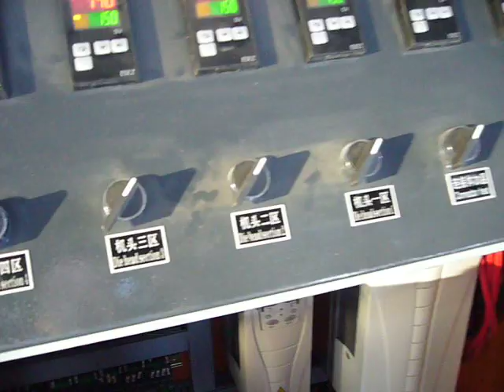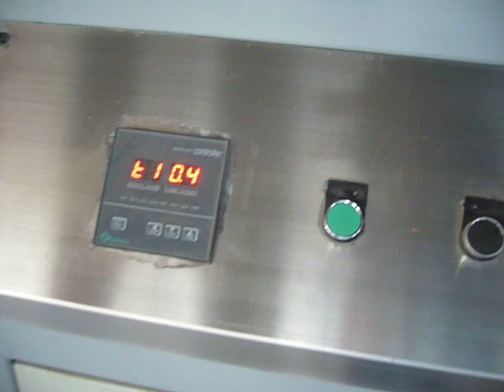wood plastic machine/WPC decking machine/recycled plastic deck machine/waste wood recycle machine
I, Description of wpc products made by our WPC machine:
1, New product: The wood-plastic is a new kind of synthetic material through the process of mixing, extruding, calibrating, hauling off and cutting,
2, Material: uses PVC,PP,PE resin or recycled plastic and plant fibre ( wood powder,chaff,straw etc.) as raw material.
3, Advantages: This kind of wood-plastic are not only very similar with natural wood in appearance and feel, but also have the same characteristics as wood of planeable, sawable, unmatched grip, low bibulous rate, good moisture resistance, mothproof, mildew resistance, good resistance to acid and alkali, anti-corrosion, and it has the feature of fire resistance. The products are non-toxic,non-polluting, environment-friendly and save-energy, without formaldehyde, benzene and ammonia and other harmful substances.
4, Application: The wood-plastic products are widely used in outdoor floor, close to water pool construction, balcony, landscape architecture, chairs and benches, fences, interior doors and windows, furniture, etc.

II, Production flow for PE WPC decking machine
1, Preparing the material for WPC machine:
wood powder material: 80-100mesh wood powder, it can be made from wood sawdust, rice husk, rice straw, wheat husk and straw, cotton straw and agriculture wastage. Need wood crushing and pulverizer machine.
plastic material: recycled PP/PE plastic after washing and crushing into flakes. machine need is plastic washing and crushing line.

2, WPC material mixing and granulating for WPC production machine
Mixing: put all the material into the mixing machine, such as PP/PE recycled flakes, wood powder, chemical additives.
Granulating: it is important to use a high quality granulating machine to make WPC granules, moisture exhausting system is necessary for granulating process.

3, WPC products extrusion-molding-surface treatment for WPC machine.
Extrusion and molding: Our conical double screw extruder is specially designed for high quality WPC products extrusion, it can make  WPC material fully mixed and melted and uniform, equip with good designed mold and calibration, online cutting device, our Wood plastic WPC profile machine can make good WPC products, such as decking profiles, garden profiles, chair profiles, fence, pole railing system profiles.
Surface treatment: sanding, brushing and embossing process can make the WPC products with nature wooden grain which is good accepted by customers.

III, A mix of natural wood and plastic fiber forms wood-plastic composites. These help in reducing the overall weight of a vehicle, and in turn, it enhances its fuel efficiency. Wood plastic composites are a low-priced and eco-friendly substitute to plastic and steel components in construction applications. Hence, their demand is constantly growing in the market.

The wood-plastic composites market is segmented by types: Polyethylene (PE), Polypropylene (PP), Polyvinyl Chloride (PVC) and others. Polyethylene based wood plastic composites dominate the industry. The building & construction products segment is regarded to be the largest consumer of Polyethylene and Polyvinyl Chloride wood-plastic composites. The automotive components segment comes in next where wood-plastic composites are used in the making of lightweight automotive components

Based on their application, this market has been segmented into building & construction products, decking, fencing, industrial & consumer goods, automotive components, and others. Among these, the building and construction segment appeared as the largest in the global wood-plastic composites market.

IV, Turnkey project service for wood plastic wpc machine:
1, we will provide all the machines for the complete production according to customer's requirements.
2, we will provide complete service for factory layout and other information to help customer to build the factory.
3, we can also provide the raw material to the customer if you need.
4, we will provide good service for machine installation and training, until the customers can run the machines and make stably production.
5, Except one year quality guarantee,we will provide after-sell service for all the life.
6, for long-term cooperation, we always provide good quality, good price and good service to customer. we are the professional and trustable supplier for turnkey projects. let us do win-win business together.